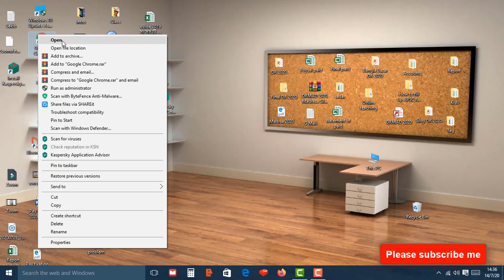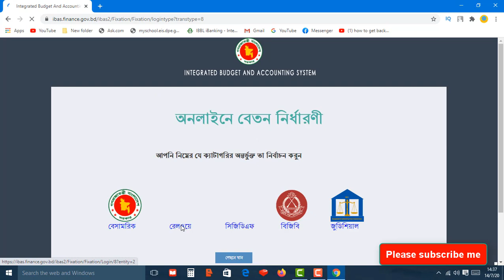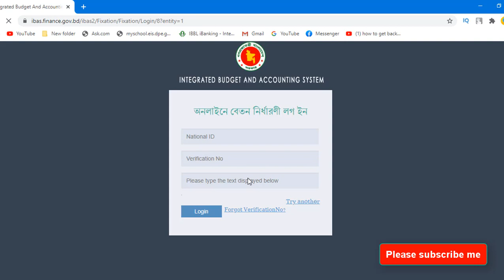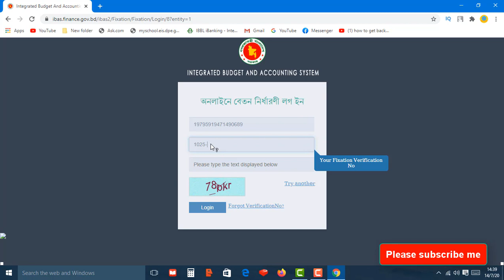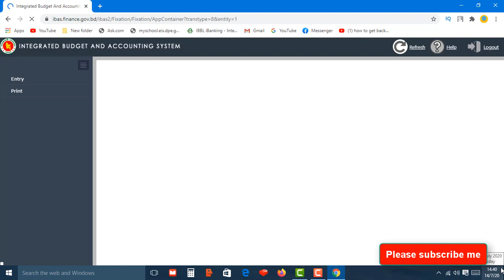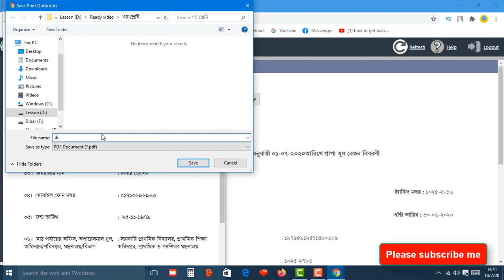অনলাইনে বেতন নির্ধারনী ২০২০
It's an educational channel.It will help the Teachers, students and all kinds of people in the society.I am trying to make various videos on education and educational websites which help the people to know more information.It will be helpful for the teachers,students and all kinds of people.

It's an educational channel.It will help the Teachers, students and all kinds of people in the society.I am trying to make various videos on education and educational websites which help the people to know more information.
payfixation,payfixation bd ,online payfixation,payfixation online,how to payfixation,incresment selection,salary selection, payfixation a to z, payfixation a-z,
or
pay fixation online bd
এই ওয়েব সাইটের মাধ্যমে সরকারি কর্ম কর্তা অ করমচারি গন তাদের বেতন সম্পর্কে জানতে পারবে।

বিস্তারিত বর্ণনা দেওয়া হলো তা অনুসরণ করলে প্রত্যেকে নিজের বেতন জানতে পারবেন।ভিডিও দেখে ধাপগুলো ফলো করুন।
০১/০৭/২০২০ তা‌রি‌খের বা‌র্ষিক ইন‌ক্রি‌মেন্ট সংক্রান্ত-

সরকা‌রি কর্মকর্তা-কর্মচার‌ীদের ০১/০৭/২০২০ তা‌রি‌খে বা‌র্ষিক ইন‌ক্রি‌মেন্ট যুক্ত হয়। আপনার ইন‌ক্রি‌মেন্ট যোগ হ‌য়ে‌ছে কিনা দে‌খতে প্র‌বেশ করতে হ‌বে এই সাই‌টে ০১/০৭/২০২০ তা‌রি‌খে:

ব্রাউজা‌রে payfixation.gov.bd লিখে go তে ক্লিক কর‌লে নি‌চের সাই‌টে কনভার্ট হ‌য়ে যা‌বে

সাই‌টে প্র‌বেশ করে ছ‌বির মত ধাপগু‌লো অনুসরণ ক‌রতে হ‌বে:

ছ‌বি-১: নী‌চের দি‌কে "পরবর্তী ধাপ" এ ক্লিক

ছ‌বি-২: "আ‌মি ‌প্রিন্ট নি‌য়ে‌ছি, প‌ড়ে‌ছি এবং বু‌ঝে‌ছি" বা‌মের ব‌ক্সে টিক ও "পরবর্তী" তে ক্লিক

ছ‌বি-৩: ইন‌ক্রিমেন্ট অপশ‌নে ক্লিক

ছবি-৪: স্ক্রি‌নে যে কমান্ড আস‌বে সেখা‌নে "হ্যাঁ" তে ক্লিক

ছ‌বি-৫: বেসাম‌রিক অপশ‌নে ক্লিক

ছ‌বি-৬: ১৭ ডি‌জি‌টের NID বা Smart ID যে‌টি বেতন নির্ধারণের সময় ব্যবহৃত হ‌য়ে‌ছে, মাঝখা‌নে হাই‌ফেনসহ Verification No. (Verification No. ভু‌লে গে‌লে ছ‌বি-৬ এর নী‌চে Forgot verification? এ ক্লিক কর‌লে ছ‌বি-৭ এ এর মত NID আর ক্যাপচা দি‌য়ে Send Verification কো‌ডে ক্লিক কর‌লে ফি‌ক্সেশা‌নের সময় প্রদত্ত মোবাইল নম্বরে Verification No. চ‌লে যা‌বে) এবং ক্যাপচা ব‌সি‌য়ে login এ ক্লিক কর‌লে ফি‌ক্সেশা‌নের সময় প্রদত্ত মোবাইল নম্ব‌রে এসএমএস আস‌বে ৪ নম্ব‌রের Verification Code

ছবি-৮: Verification Code ইনপুট দি‌য়ে Validate অপশনে ক্লিক

ছ‌বি-৯: পে‌জের উপ‌রের দি‌কে ইন‌ক্রি‌মেন্ট তা‌রি‌খ লেখার ডানপা‌শে ড্রপ-ডাউন বাট‌নে ক্লিক কর‌লে আ‌গের সব ইন‌ক্রি‌মেন্ট তা‌রিখসহ ০১/০৭/২০২০ তা‌রিখ দেখা যা‌বে। ০১/০৭/২০২০ তা‌রি‌খে ক্লিক কর‌তে হ‌বে।

ছ‌বি-১০: ইন‌ক্রি‌মেন্ট ০১/০৭/২০২০ লেখা অং‌শের নী‌চে Go তে ক্লিক কর‌লে চ‌লে আস‌বে ফিক্সেশান পেজ, এরপর বামপা‌শে প্রিন্ট অপশ‌নে গি‌য়ে ক্লিক ক‌রে প্রিন্ট নি‌লেই হ‌য়ে গেল।
ফেইসবুক লিঙ্ক।
ইনস্টাগ্রাম লিঙ্ক।
টুইটার লিঙ্ক।
গুগল প্লাস লিন্ক।